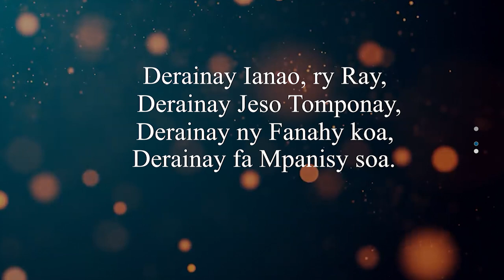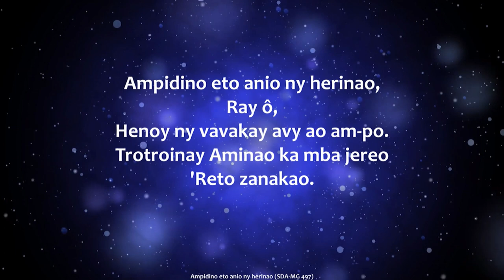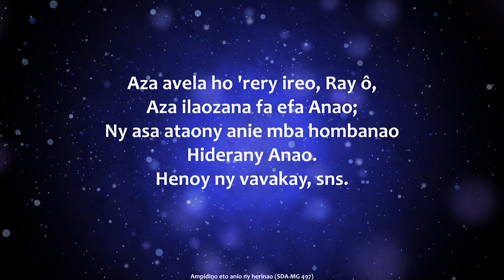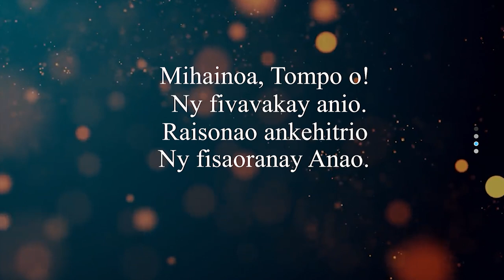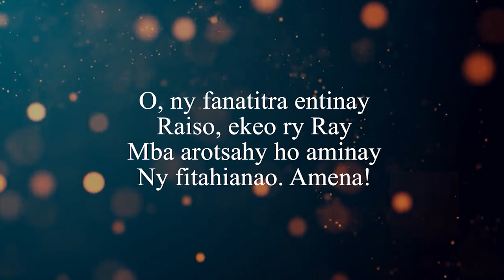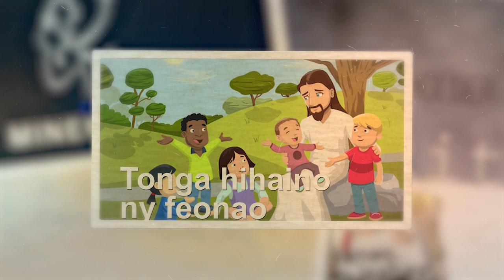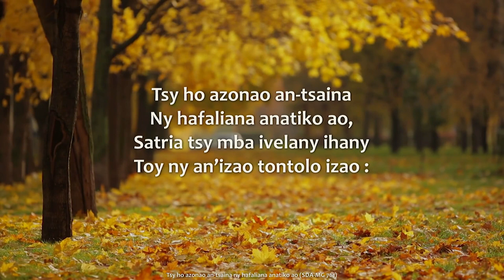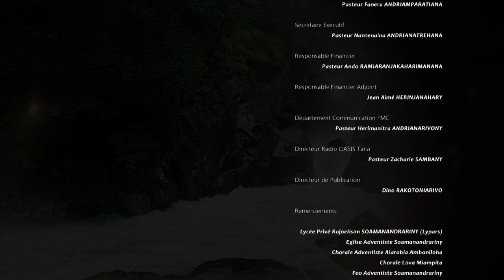FMC- Fanompoam-pivavahana Sabata 5 Jona 2021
Fanompoam-pivavahana Sabata 5 Jona 2021